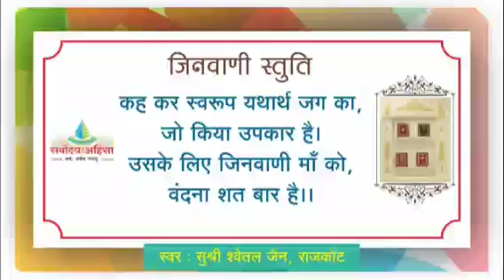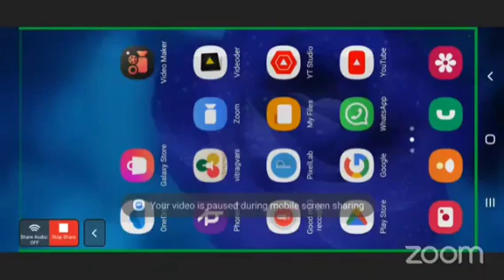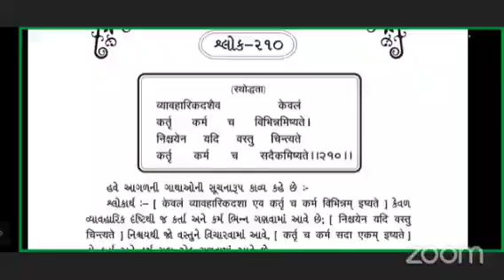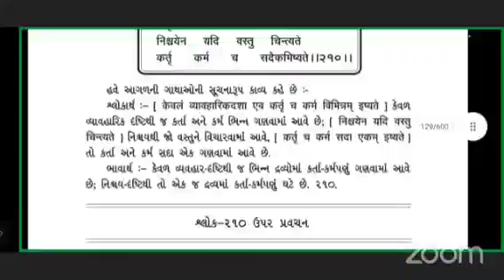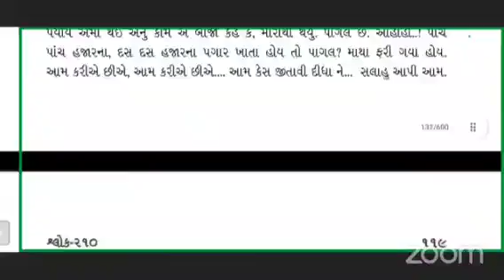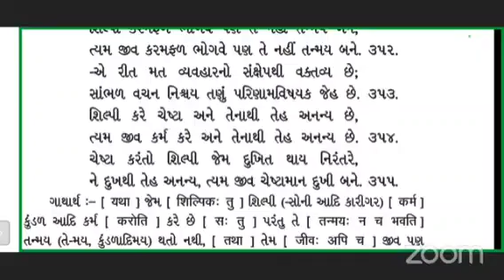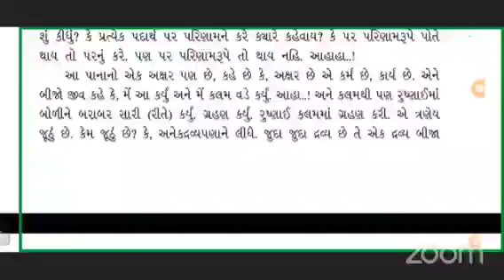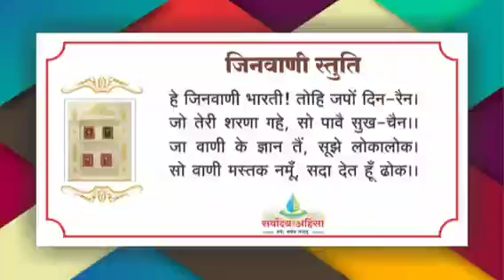समयसार कलश 210 एवं शिल्पी की गाथाएँ व्यवहार- निश्चय तथा कर्ता-भोक्ता की अपेक्षाएँ 24/08/22